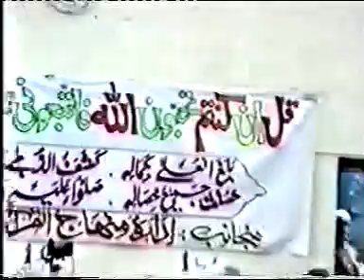VTS 92 1 3